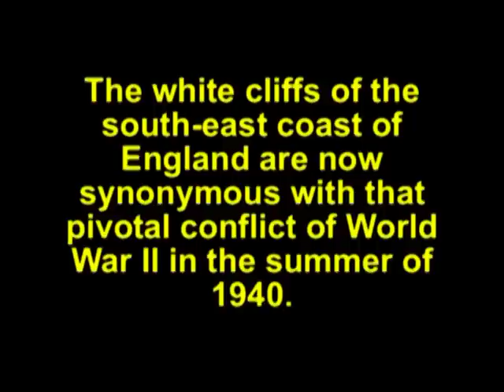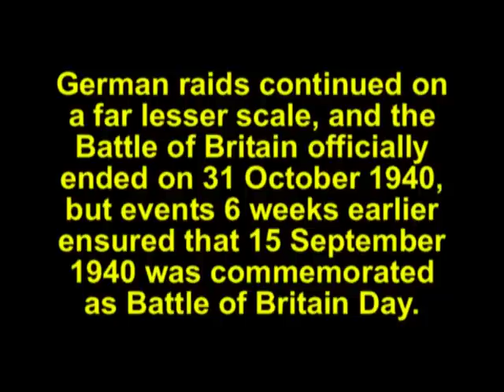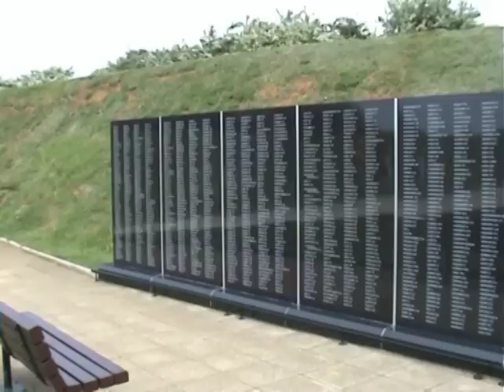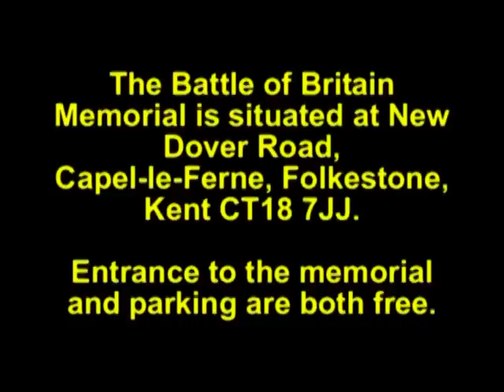BATTLE OF BRITAIN MEMORIAL, CAPEL-LE-FERNE, near FOLKESTONE, KENT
For full details of this great tribute to a pivotal event of WWII This film shows the national memorial to the heroes who ensured that Germany's plans to invade Britain were foiled. Entrance to the site and parking are both free. Full details of the work of the Battle of Britain Memorial Trust can be seen